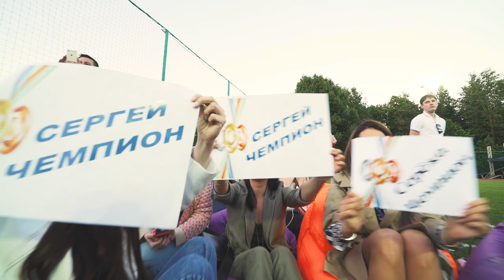ДИКАЯ ЗАРУБА: Бизнесмены против Спортсменов! Розыгрыш 1.000.000 рублей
ДИКАЯ ЗАРУБА: Бизнесмены против Спортсменов! Розыгрыш 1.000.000 рублей. Бизнес-Блогеры и Спортивные Блогеры устроили дикую зарубу. 2 команды по 4 блогера: Сергей Косенко, Оскар Хартманн, Игорь Рыбаков, Игорь Войтенко, Алексей Столяров, Кирилл Сарычев, Максим Гральник
Максим Щербаков. 5 спортивных дисциплин: бег, планка, берпи, подъем гири, бег с мешком 20кг. За кого будешь болеть ты? Результат тебя поразит!

Смотри до конца! Шесть участников дикой зарубы объявляют РОЗЫГРЫШ 1 миллиона рублей - будет 6 победителей по 167.000 рублей.

2. Под этим видео напиши комментарий "Я участвую" и там же оставь свой логин Вконтакте.

ВАЖНО! На каждом из 6 каналов будет свой победитель, и если оставишь комментарии в каждом канале, твои шансы увеличатся.

14 июня в инстаграме Игоря Рыбакова в прямом эфире, мы случайным образом выберем 6 победителей от каждого канала и подарим каждому шестую часть миллиона.

За то, что подарки дойдут до победителей, я отвечаю лично!

Телефоны:
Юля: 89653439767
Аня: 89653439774